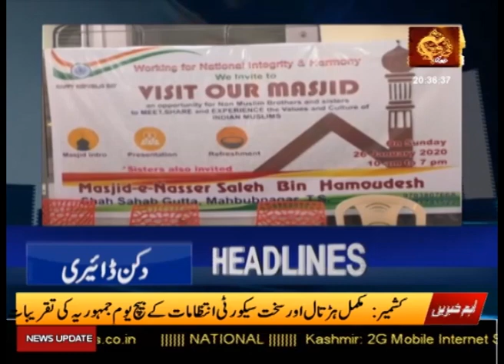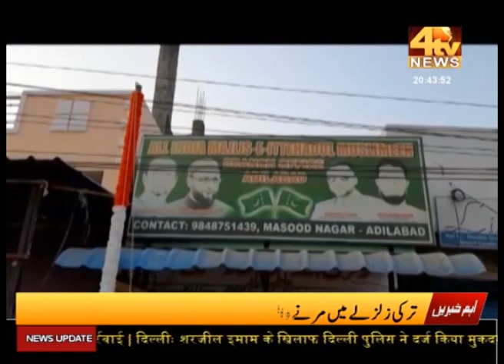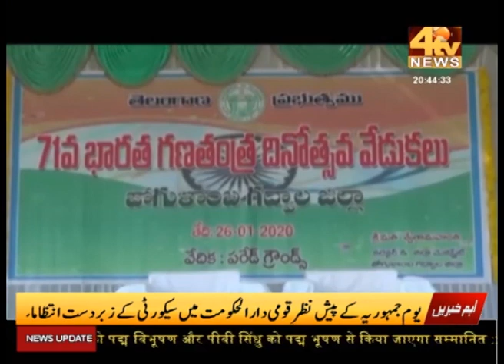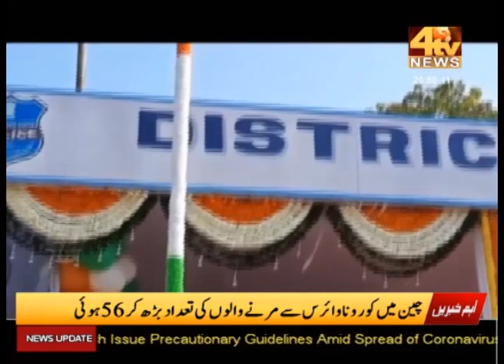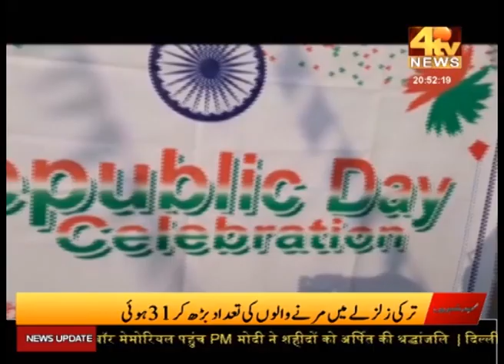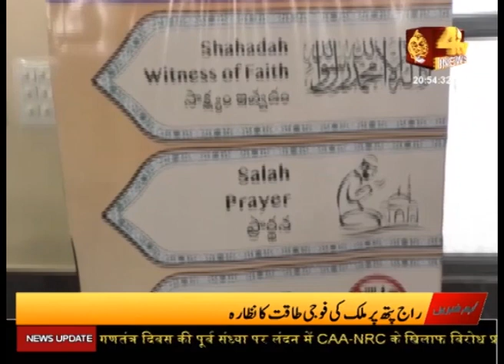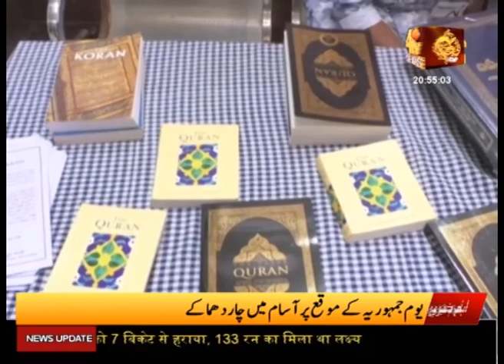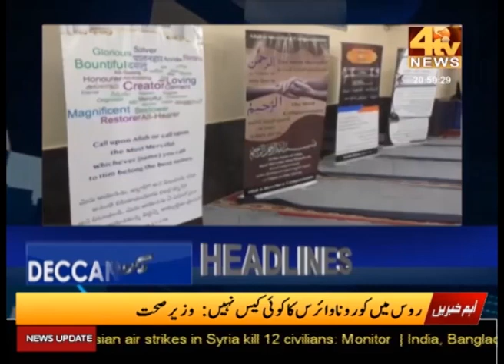Deccan Diary 26 January 2020 | National News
Deccan Diary 26 January 2020